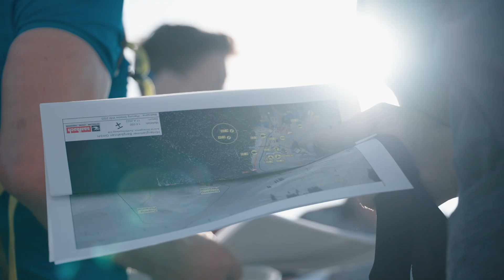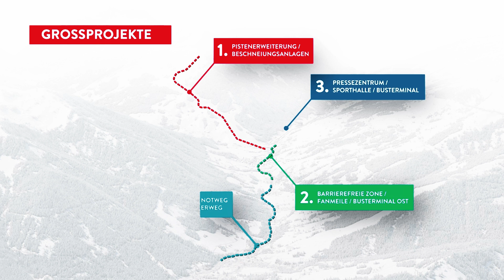Ski Austria | 500 Tage bis zur FIS Alpine Ski Weltmeisterschaften Saalbach 2025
Der 23. September 2023 markiert den Beginn des 500-tägigen Countdowns zu den FIS Alpine Ski Weltmeisterschaften 2025 in Saalbach. Von 4. bis 16. Februar 2025 werden die weltbesten Skifahrer:innen im Glemmtal zu Gast sein und am berühmten Zwölferkogel in elf Bewerben um die begehrten Medaillen fahren.